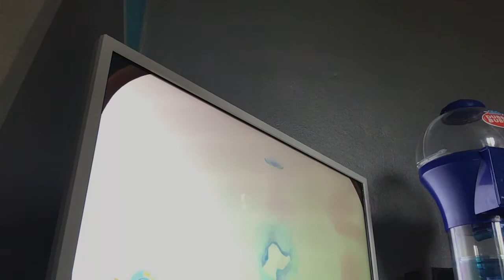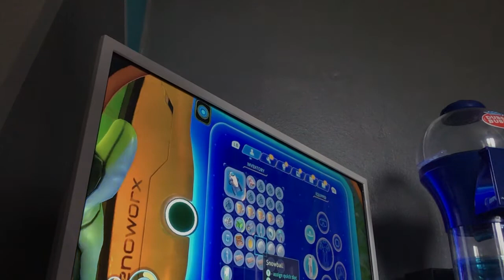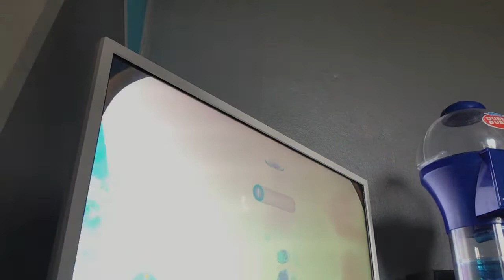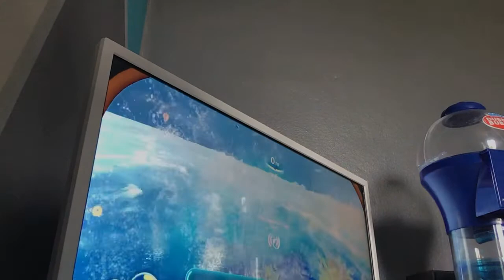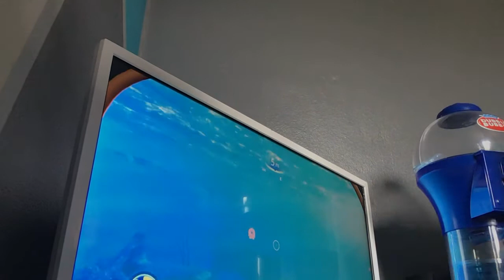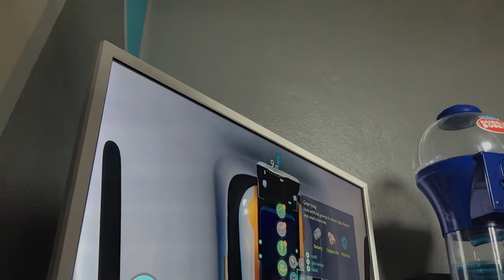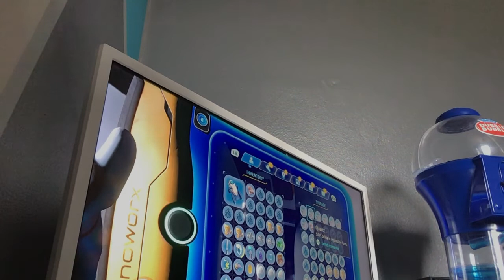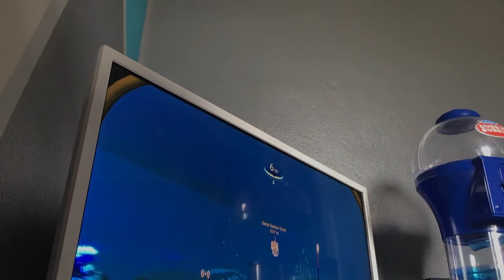Subnautica below zero #4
It cut off